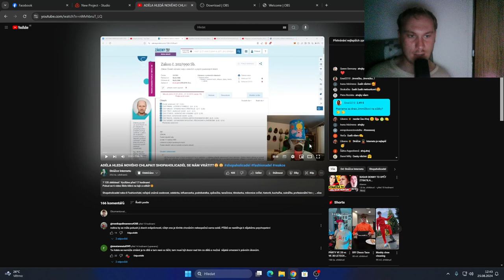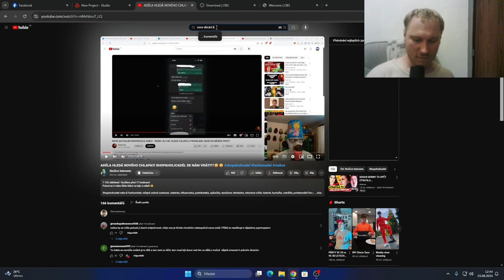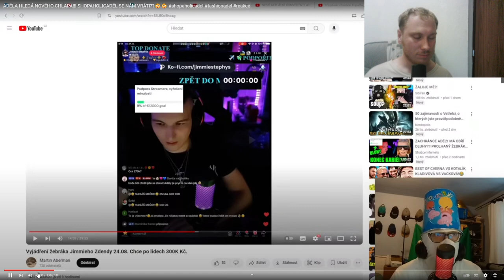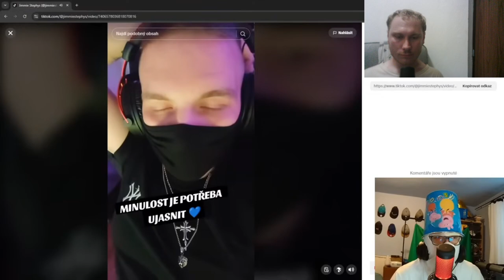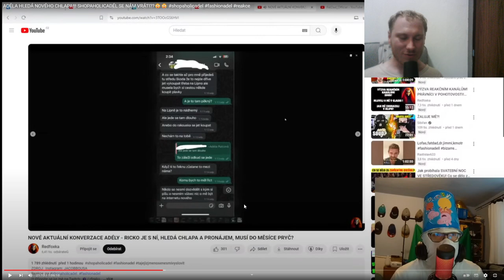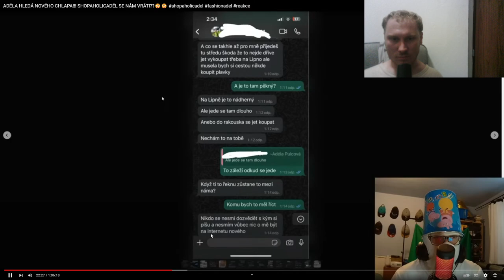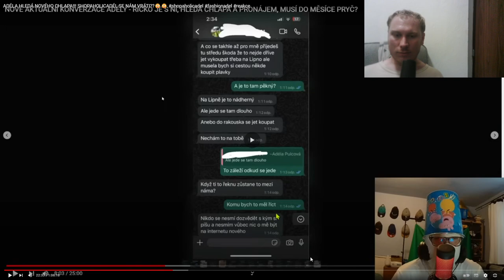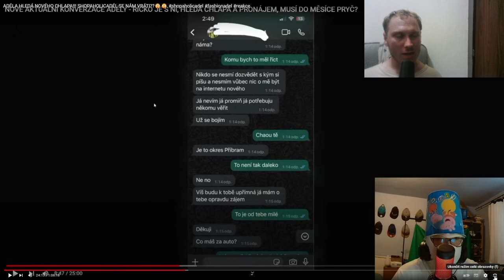Adéla se vrací knám na internet a hledá si nového přítele